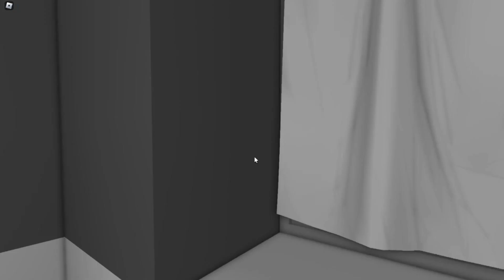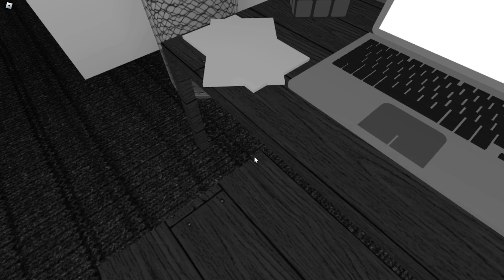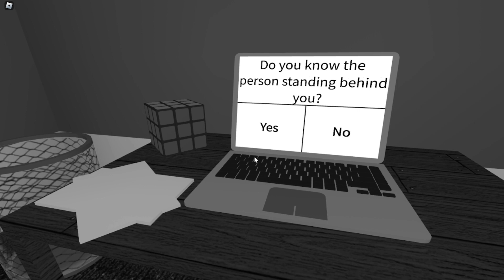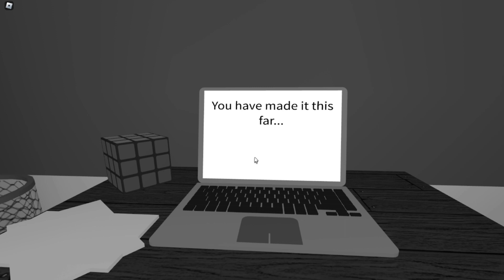The Survey (on Roblox)